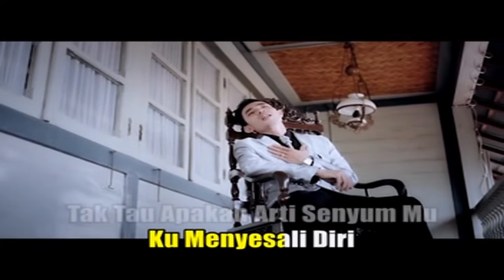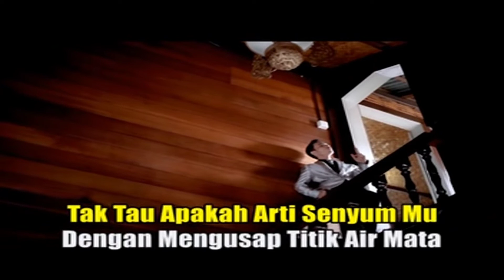Benny Z - Widuri [Official Video HD]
VCD KARAOKE ORIGINAL
••Max Resolution••
°°Not Reupload (Koleksi Pribadi)°°

©®               : Nada Music Record
Produksi      : Nada Music Record
Buatan         : Nada Music Record
Tahun           : 2016
Artist            : Benny Z
IG Artist       : @ben_zhou26
IG producer : @nadamusicrecord.official